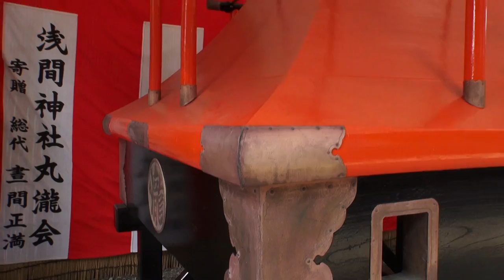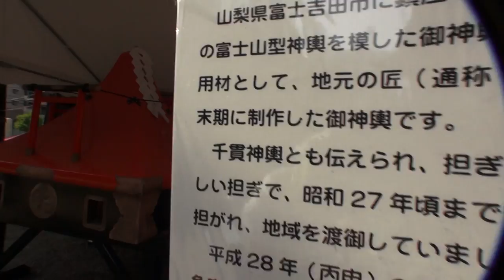平成28年 草加瀬崎（富士）浅間神社12年に一度の大祭本社神輿渡御。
草加瀬崎（富士）浅間神社
'2016年　7月3日（日曜）
宮出し9時～宮入20時半

 神紋は珍しい富士講の一つである丸瀧講の剣ヶ峰を配する富士山頂の四峰の下に丸瀧です。
埼玉県草加市瀬崎町500 。

胴に晒巻き渡御する昭和神輿、台座二尺七寸（82cm）の大神輿